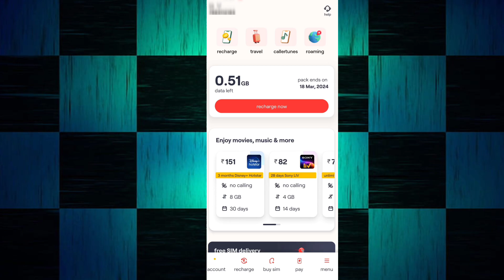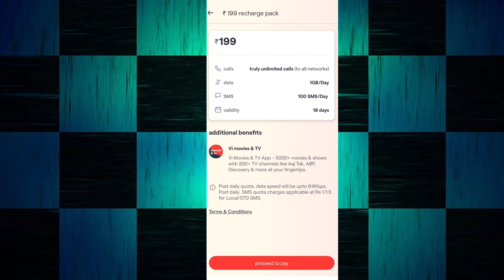Vi ₹199 Recharge Plan All Details | Vi ₹199 Recharge Plan Data Calling SMS Details